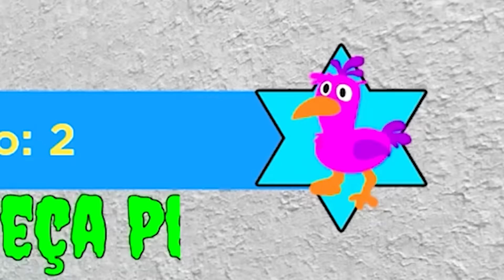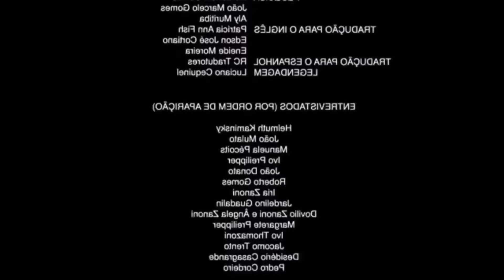TEMOS QUE FUGIR DA CRECHE DO BANBAN 2 URGENTE 😱 ROBLOX Escape Garten of Banban 2 ( Alec GO! )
. ⚠️  ACABOU DE SER LANÇADO O GARTEN OF BANBAN 2 ( QUE INCLUSIVE VAI SAIR AQUI NO CANAL LOGO LOGO ) MAS ANTES PRECISAMOS PASSAR POR ESSA AVENTURA NA CRECHE MISTERIOSA COM NOVOS CENÁRIOS NO ROBLOX! EU E MINHA MÃE DESCOBRIMOS MUITOS SEGREDOS E PASSAMOS POR MUITAS AVENTURAS! BORA COM A GENTE DESCOBRIR??

😍 QUER USAR NOSSOS 𝗘𝗠𝗢𝗝𝗜𝗦 NOS COMENTÁRIOS??? E SER RESPONDIDO MAIS RÁPIDO QUANDO COMENTAR NOS VÍDEOS???🏆 SEJA MEMBRO DO CANAL CLICANDO

PRECISAMOS FUGIR DA CRECHE DO BANBAN URGENTE! 😱 ROBLOX Escape Garten of Banban 2 ( Alec GO! )

🤪 BEM VINDOS AO CANAL ALEC GO GAMES!